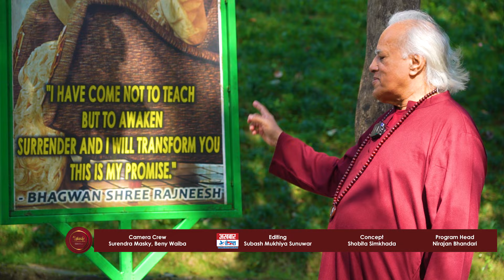The Jogini Show -04। Kamlesh Pandey। Shobita Simkhada । @Tapoban ।कमलेश पाण्डे । Film writer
The Jogini Show with Shobita Simkhada
द जोगिनी शो
Episode -04
Guest- Kamlesh Pandeyl
कमलेश पाण्डे
Film writer  Bollywood

Concept / Facilitator - Shobita Simkhada
Camera Crew - Surendra Maskey
Video editor - Subash Mukhiya
Program Head - Nirajan Bhandari
Maa Shobita
Shobita Simkhada
Meditator/Author/Actor.
official Youtube Channel of Shobita Simkhada.